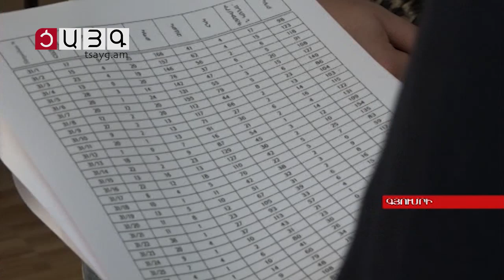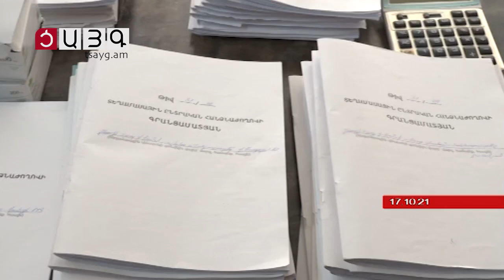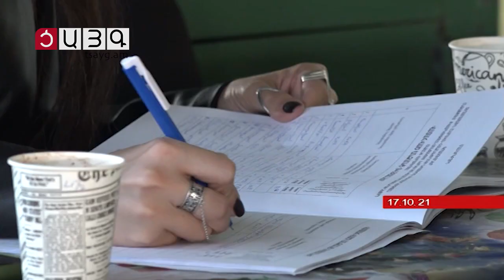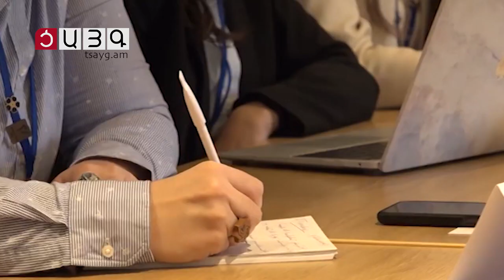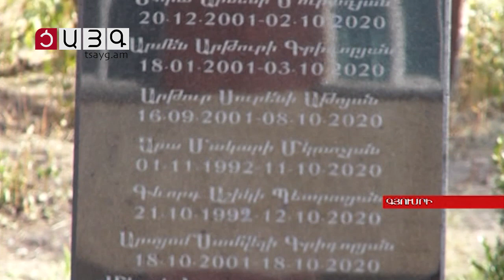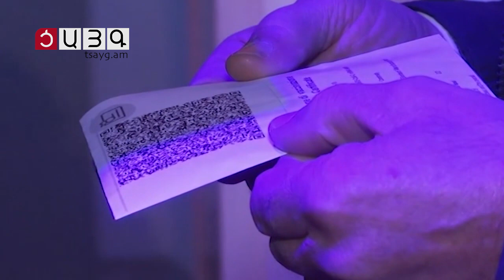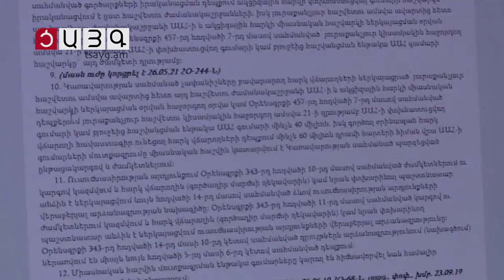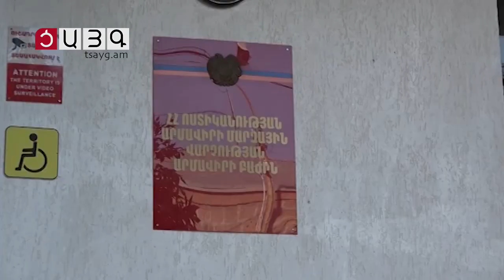«Այսօր» լրատվականի մարզային թողարկում 18.10.2021